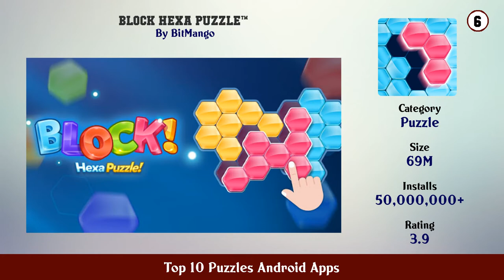Top 10 Puzzles Android Apps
11. Unblock Me FREE

10. Smart Puzzles Collection

9. Jigsaw Puzzles Epic

8. Jigsaw Puzzles Pro 🧩 Free Jigsaw Puzzle Games

7. Jigsaw Puzzles Puzzle Games

6. Block Hexa Puzzle™

5. Jigsaw Puzzles HD Puzzle Games

4. Puzzledom classic puzzles all in one

3. Block Puzzle 🧩🔥🎯

2. Jigsaw Puzzles for Adults HD

1. Magic Jigsaw Puzzles Puzzle Games